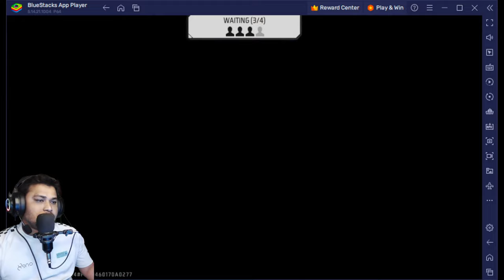আমারে ইমুট দেখানোর পরে যা হয় বাকিটা ইতিহাস shiblu gaming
▬▬▬▬▬▬▬ஜ۩۞۩ஜ▬▬▬▬▬▬▬▬

▬▬▬▬▬▬▬ஜ۩۞۩ஜ▬▬▬▬▬▬▬▬

1. Garena Free Fire Indonesia Live
2. Garena Free Fire Brazil Live
3. Garena Free Fire Brasil Live
4. Garena Free Fire India Live
5. Garena Free Fire Singapore Live
6. Garena Free Fire Thailand Live
7. Garena Free Fire Bangladesh Live

Your Queries -

Free Fire
Subrata Gaming
Total Gaming
Desi Gamer
Ajjubhai
AmitBhai
Mr Triple R
Helping Gamer
Funny Video
Lokesh Gamer
Teb Gaming
White 444
Raistar
Loud